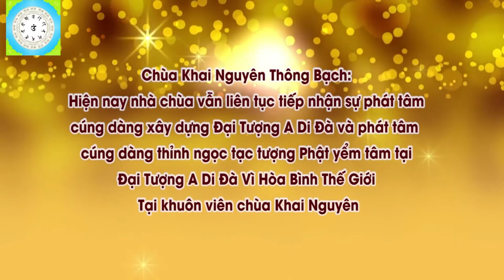Lợi Ích Niềm Tin Vào Tam Bảo l Đ,Đ Thích Đạo Thịnh, Pháp Âm HD